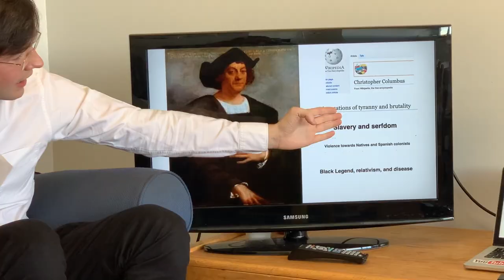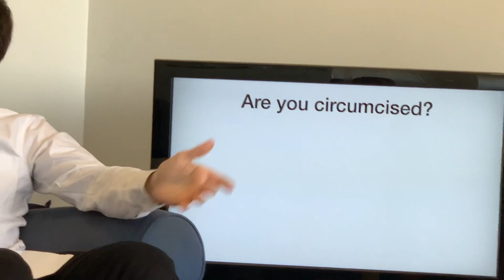OUR NEW SHOW | The Max & Dylan Show S1E1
The two co-hosts Max Lascombe (@MaxLascombe) and Dylan O'Brien (@imdylanobrien) both come from entertainment backgrounds (Max from Youtube and other social media platforms, and Dylan from the movie industry and Hollywood), and in this show, they will be offering, on a weekly basis, their opinions on various different topics and areas of expertise.

Thank you to Charlotte for filming this episode (@chartfart & @_milk.tooth_ on instagram).